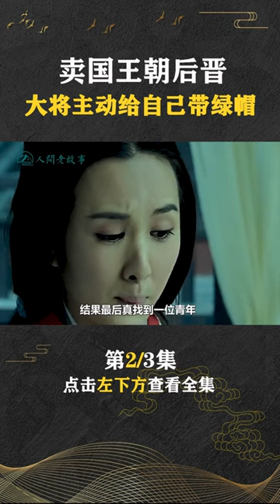Pt2/3 “卖国”王朝后晋！ 将燕云十六州割让给契丹，彻底改变中原格局